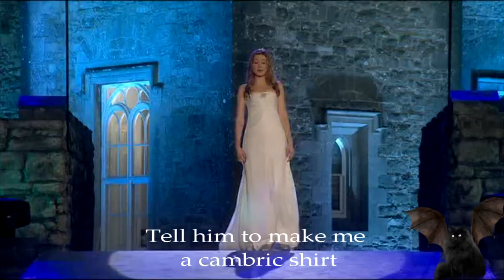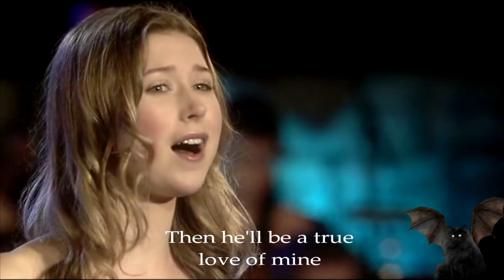Scarborough Fair Hayley Westenra Celtic Woman live FULL HD with lyrics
Simon And Garfunkel -- Scarborough Fair Lyrics
Are you goin' to Scarborough Fair? Parsley, sage, rosemary, and thyme.
Remember me to one who lives there, she once was a true love of mine.

Tell her to make me a cambric shirt (On the side of a hill in the deep forest green).
Parsley, sage, rosemary, and thyme (Tracing a sparrow on snow-crested ground).
Without no seams nor needlework (Blankets and bedclothes the child of the mountain).
Then she'll be a true love of mine (Sleeps unaware of the clarion call).

Tell her to find me an acre of land (On the side of a hill, a sprinkling of leaves).
Parsley, sage, rosemary, and thyme (Washes the grave with silvery tears).
Between salt water and the sea strands (A soldier cleans and polishes a gun).

Tell her to reap it in a sickle of leather (War bellows, blazing in scarlet battalions).
Parsley, sage, rosemary, and thyme (Generals order their soldiers to kill).
And gather it all in a bunch of heather (And to fight for a cause they've long ago forgotten).

Are you going to Scarborough Fair? Parsley, sage, rosemary, and thyme.